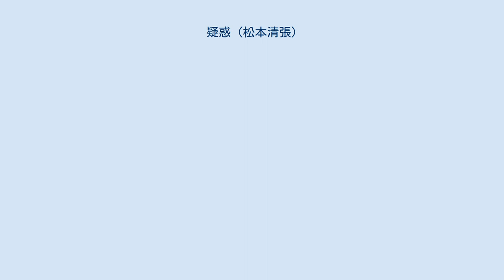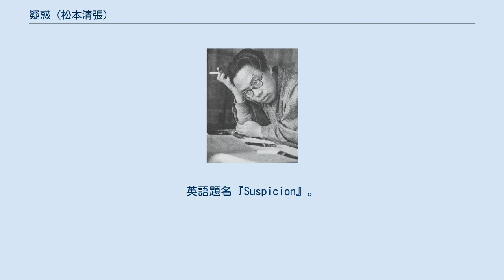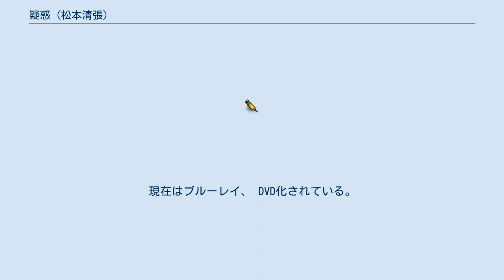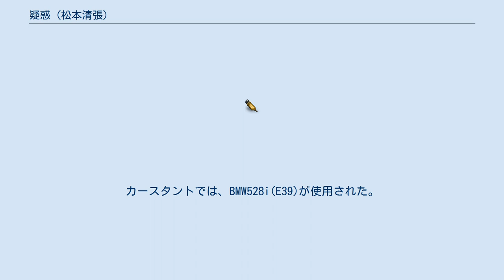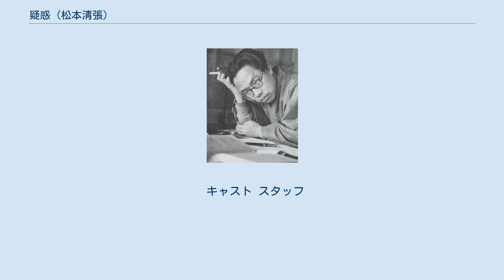疑惑 (松本清張)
『疑惑』（ぎわく）は、松本清張の推理小説である。
「昇る足音」の題で『オール讀物』1982年2月号に掲載され（掲載時の挿絵は濱野彰親）、改題の上、同年3月に文藝春秋から中篇「不運な名前」を併録して発刊された。
 1982年に松竹系で映画化され、またこれまで5回テレビドラマ化されている。
 T市の新港湾（映画版では富山新港湾）の岸壁で、鬼塚球磨子（おにづかくまこ）と夫・白河福太郎の乗った車が、時速40キロのスピードで海へ突っ込み、夫が死亡する事件が起こった。
球磨子は車から脱出し助かったが、保険金殺人と疑われ警察に逮捕される。
 新聞記者の秋谷茂一は、球磨子が新宿でのホステス時代にヤクザとつるんで詐欺・恐喝・傷害事件を起こしたこと、資産家である福太郎と結婚した直後、夫に巨額の生命保険をかけたことを詳細に報じた上で、球磨子を「北陸一の毒婦」と糾弾する署名記事を書いた。
秋谷の記事を契機に他のマスコミも追随、日本中が球磨子の犯行を疑わないムードになった。
 裁判の途中から球磨子の国選弁護人を引き受けた佐原卓吉（映画版では佐原律子、2019年ドラマ版では佐原卓子）は民事専門で刑事弁護の経験に乏しかった。
球磨子の犯行を確信する秋谷は、佐原に状況を覆す力はないと高をくくっていた。
 しかし佐原は意外にも証人尋問で球磨子に不利な証言を巧みに覆してゆき、球磨子が無罪となる観測も出始める。
球磨子の過去の行状から、秋谷は自由の身となった球磨子がヤクザを率いて「お礼参り」にやってくるのではないかと怯える。
 佐原は球磨子が事件を起こしたのではなく、福太郎が無理心中を図ったと推理。
車内に残された遺留品からその方法を解明して秋谷に説明し「彼女を救い出す」と自信を見せる。
 佐原は事務所で球磨子の無罪を主張する弁論要旨を執筆する。
恐怖のあまり正常な神経を失った秋谷が鉄パイプを手に事務所の前に現れるところで物語は終わる。
 1982年9月18日に公開された。
製作は松竹・霧プロダクション、配給は松竹・富士映画。
原作の焦点は新聞記者・秋谷に当てられているが、映画では、桃井かおり演じる被疑者・球磨子と、岩下志麻演じる女性弁護士・佐原の心理的関係に焦点が当てられている。
英語題名『Suspicion』。
現在はブルーレイ、 DVD化されている。
 球磨子に関わる主な人物 警察関係者 法曹関係者 主な証言者 福太郎の親族など その他 2018年現在、テレビ朝日・フジテレビでそれぞれ2回制作されており、テレビ朝日で2019年に3回目が制作された。
 「松本清張スペシャル・疑惑」。
1992年11月13日21時2分 - 22時52分に、フジテレビ系の『金曜ドラマシアター』で放送された。
 キャスト スタッフ 2003年3月22日21時 - 22時51分に、テレビ朝日系の『土曜ワイド劇場』で、同番組の25周年記念スペシャル、松本清張没後10周年特別企画として放送された。
 キャスト スタッフ テレビ朝日の開局50周年記念と、松本清張の生誕100周年を記念して、2009年1月24日21時 - 23時21分にテレビ朝日スペシャルドラマとして放送された。
視聴率は18.5%（ビデオリサーチ調べ、関東地区・世帯・リアルタイム）。
事件の舞台を金沢市としている。
 主役の田村にとって、松本清張作品への出演は1984年放送の「松本清張の地の骨」（フジテレビ）以来25年ぶりであった。
 なお、カースタントではメルセデス・ベンツCクラス(W202)が使用された。
 2021年5月23日、田村正和の追悼特別番組として再放送された。
 キャスト スタッフ 遅れネット局 告発〜国選弁護人 本作に登場する国選弁護士・佐原を主人公に設定した連続テレビドラマ『告発〜国選弁護人』が、テレビ朝日系で、2011年1月13日から3月3日まで放送された。
同ドラマは、『疑惑』に加え、清張の他の短編作品をベースとしたオリジナル脚本に基づき制作されている（エンディングにて、「このドラマは、松本清張原作『疑惑』を参考に、同原作『○○』を挿入して、全体はオリジナルでつくられたフィクションです」とのテロップが流された）。
佐原（同ドラマ中での名前は卓治）は、2009年版テレビドラマと同じ田村正和が演じている。
 「松本清張没後20年特...